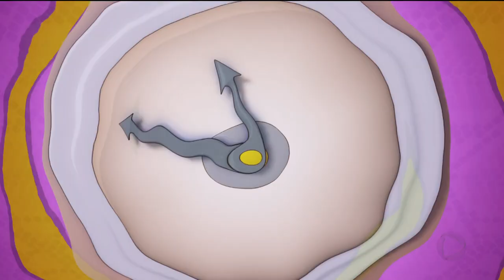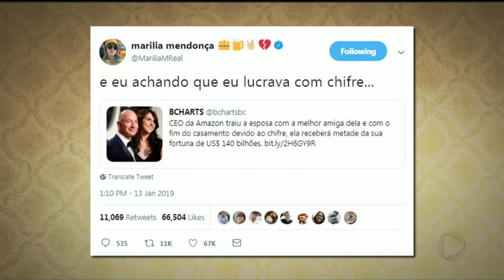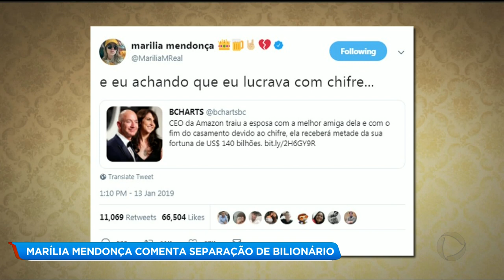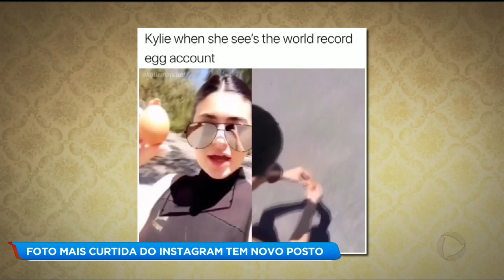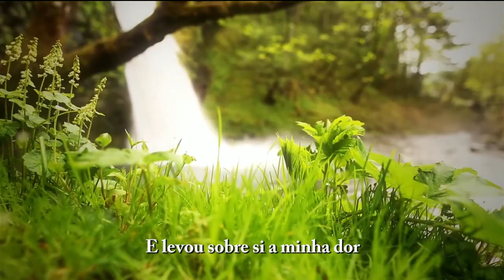A HORA DA VENENOSA / 15-01-2019